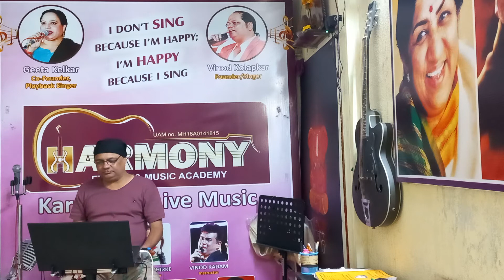Solah Baras Ki Baali Umar By Vinod Kolapkar.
Song  -- Solah Baras Ki...
Singers  -  Lata Didi Mangeshkar. And  Anup Jalota.